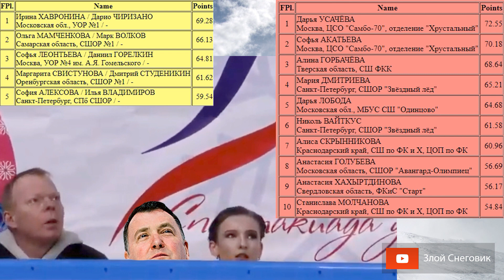ИТОГИ ПЕРВОГО ДНЯ - Спартакиада и Финал Кубка Санкт-Петербурга по Фигурному Катанию 2020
... Сегодня прошел первый день Спартакиады и финала кубка Санкт-Петербурга по фигурному катанию 2020. Спортсмены выступали без зрителей, а атмосфера была беспокойной и тревожной. Информация о Спартакиаде